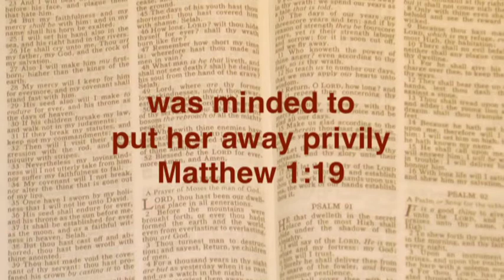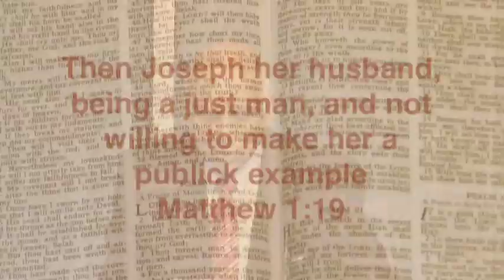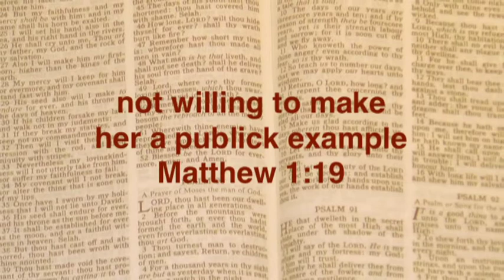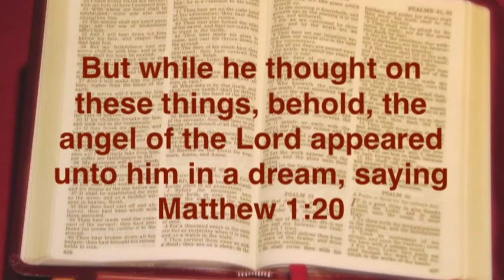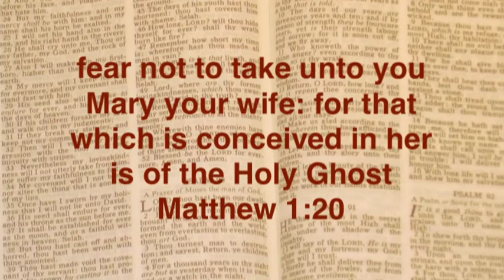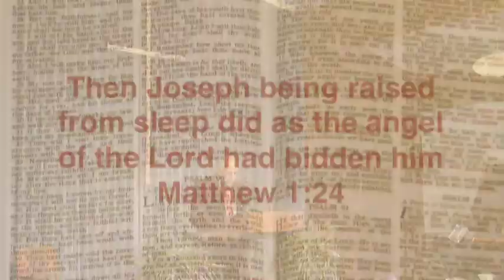Fear not Joseph | Part 1| Joshua Daniel